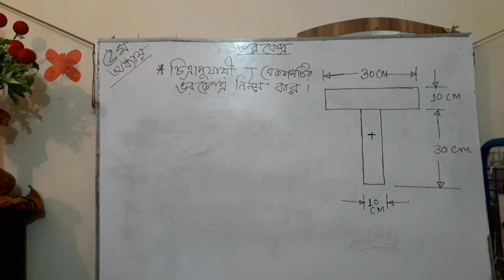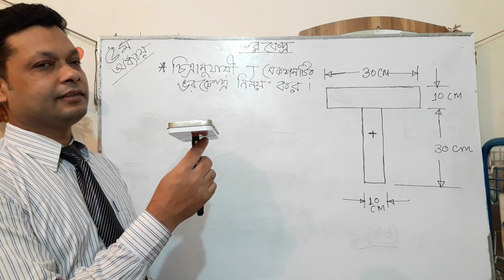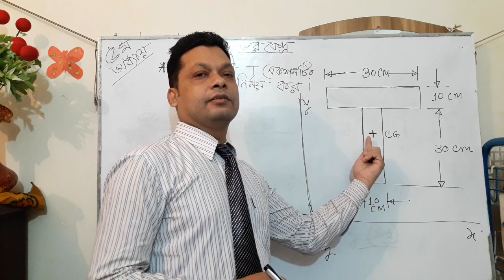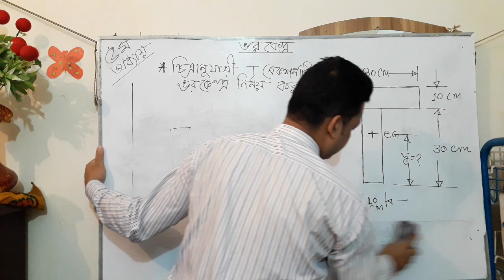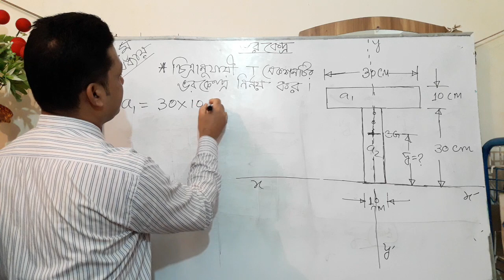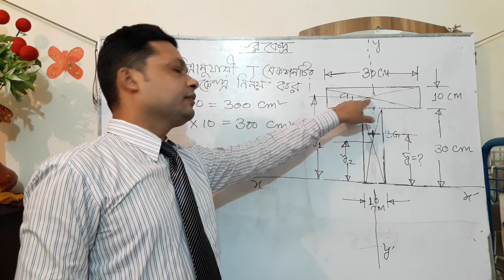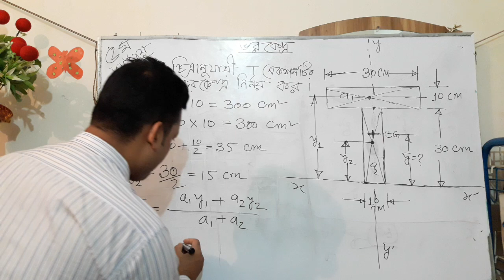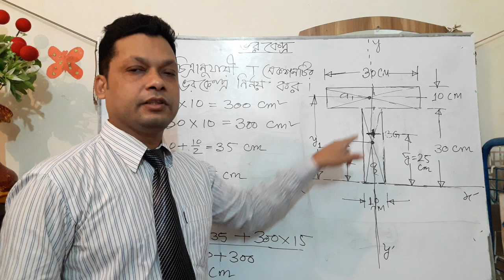ভরকেন্দ্র সম্পর্কিত সমস্যা -১, ইঞ্জিনিয়ারিং মেকানিক্স, অধ্যায়-৫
This video will be very helpful for 4th semester Power,Automobile, RAC , Civil or a Mechanical engineering students.